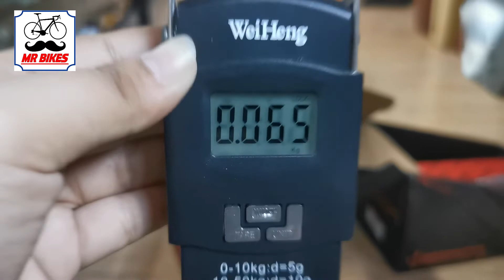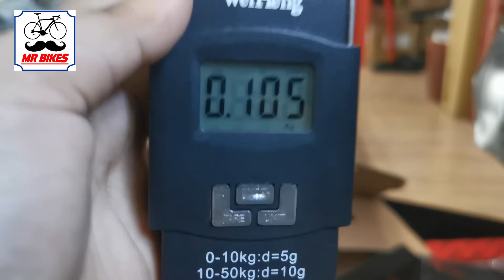WEAPON DEMON 600 UNBOXING AND REVIEW, SOLID NA DIRECT MOUNT NA CRANK!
WEAPON DEMON 600 CRANK SET 34T and 36T

QUICK SPECS:

Weapon Demon 600 Crank wants to have you the confidence when riding on a track against other riders and make them feel like a beginner.

Demon 600 cranksets have been crafted with AL7075 Chainring, Alloy Crank Arms, and a Direct Mount System that will let you easily do things on a much peaceful way. Thriving for success into a ride gives you the pride that you can do anything together with this crankset.

CHOOSE YOUR WEAPON!

WHOLE SALE AT RETAIL NG PINAKA MURANG BIKES AT ACCESSORIES 🚴🤑 SA PINAKAMURANG BIKE SHOP🚴 🤑 SA BATANGAS, EH SAAN KAPA BA? DITO LANG YAN SA MR BIKES!! 🔥🔥

SHIPPING NATIONWIDE AVAILABLE RIN! 😲🔥
BIKES AND ACCESSORIES PWEDE

VIA AP CARGO AND LBC, Maaari ren po kayo mag suggest ng iba pang shipping line
Para sa mga mag papaship makipag ugnayan lamang po sa aming page o tumawag

HULUGAN AVAILABLE RIN! 😲🔥
Home Credit and Credit Card
✔️ MR BIKES

MR BIKES MALVAR ADDRESS AND CONTACT
OPENS FROM MONDAY-SATURDAY 8:00am-4:00pm
President Jose P. Laurel Hwy, Malvar, Batangas

MR BIKES LIPA ADDRESS AND CONTACT
OPENS FROM MONDAY-SATURDAY 8:30am-5:00pm
Kap. Peping Olan Street, Marawoy,Lipa City Phoenix gas station ng levitown, katapat ng Citi Hardware papasok 400meters away from jp laurel high way